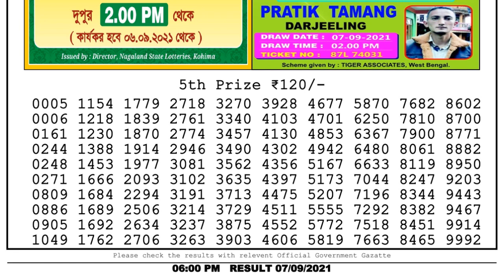Nagaland Lottery Sambad Result | Dear Lottery